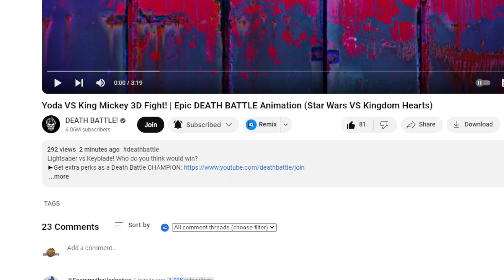Yoda VS King Mickey 3D Fight! | Epic DEATH BATTLE Animation (Star Wars VS Kingdom Hearts) REACTION!!